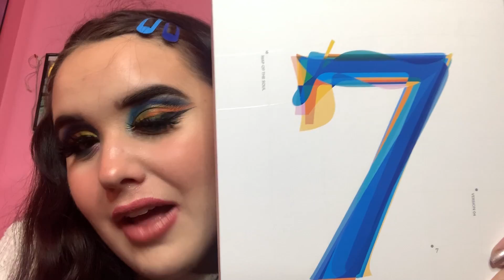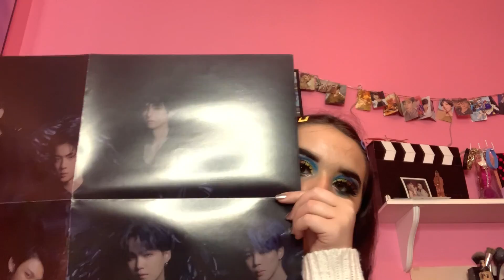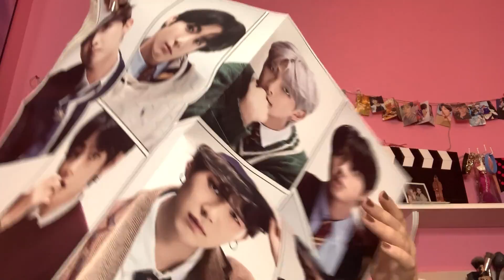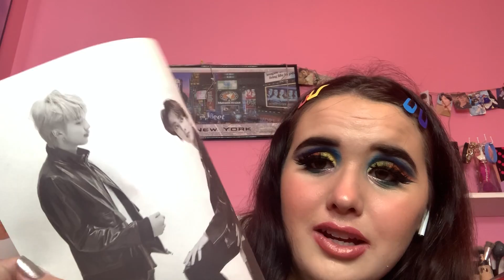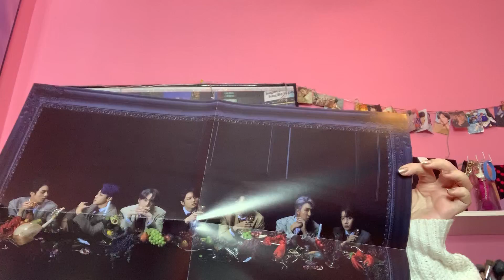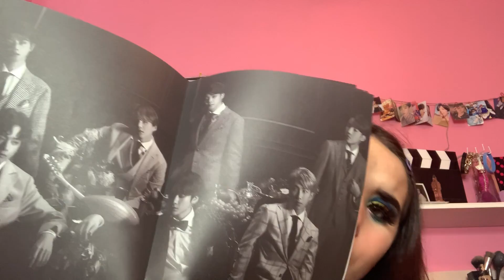Map of the Soul: 7 UNBOXING VIDEO! (Versions 2,3, & 4) - BTS 방탄소년단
hiiiiii cuties watch me cry over what photo cards I get LOL